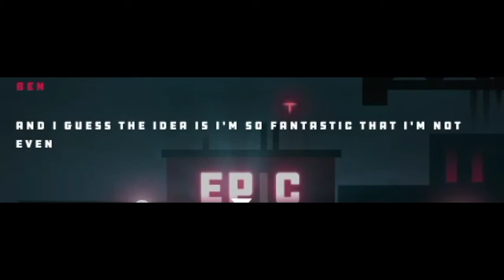COMPLETED in ZERO DEATHS!? // Zero Deaths #1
Welcome to a gameplay video! Today I decided to help my boy Pewdiepie fight the ever raging war between him and T-Series! ONWARDS TO 100 MILLION! *Brofist!

P.S: I'll get the other parts out during April or something, IDK.

Podcast Series:
@TheNiteFlyerPod (Twitter)

❄Hashtag/Hashtags